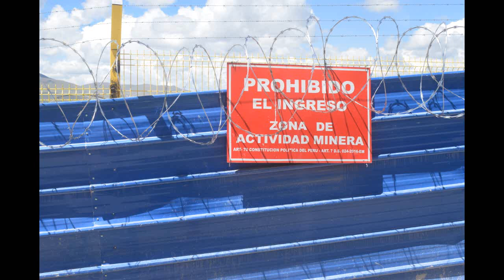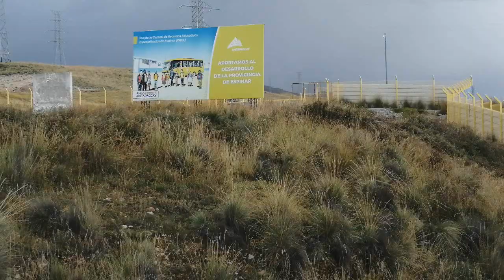Impactos de la mineria de cobre en Espinar, Cusco - Perú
En la provincia de Espinar, en Cusco - Perú, durante décadas see xplota el cobre en minas como Tintaya y Antapaccay. Los efectos de la sobreexplotación minera a gran escala sobre la población y la naturaleza son denunciados en estos testimonios.